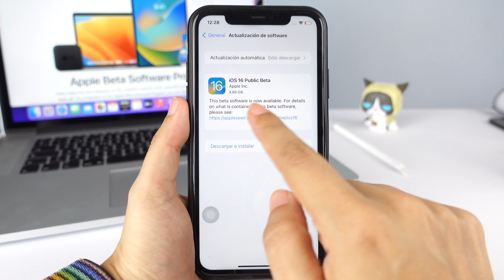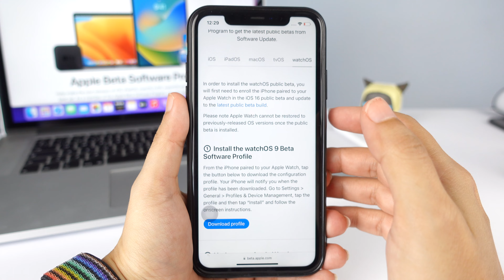Como Instalar iOS 16 ✅ Super Fácil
Hola amigos, iOS 16 esta disponible como beta publica, aquí te digo como instalarla.